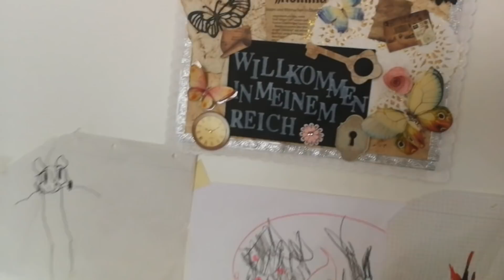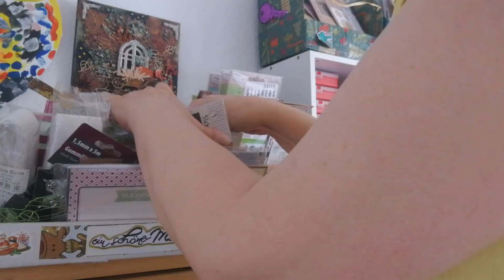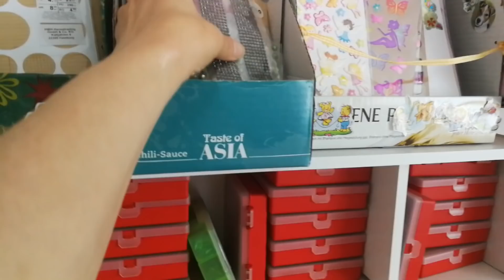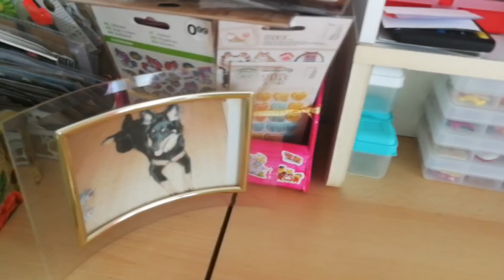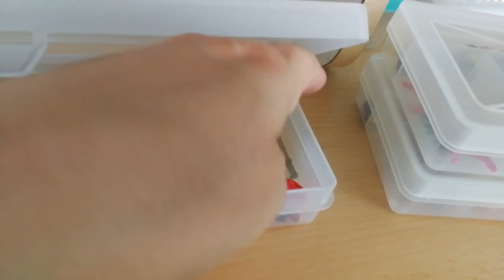🎥 Roomtour 〰️Teil 1 🎬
Hier kommt nun, die lang versprochene Roomtour😃
Vor zwei Tagen habe ich sie abgedreht, mit vielen Pleiten, Pech und Pannen😵🤪, aber es ist dennoch vollbracht trotz streikender Technik.
Holt euch was zu knabbern🥜🍩 und zu trinken🥃🍹, denn unser Date hier, wird einige Zeit in Anspruch nehmen😅

Werbehinweis
Dieses Video könnte unbezahlte Werbung enthalten.